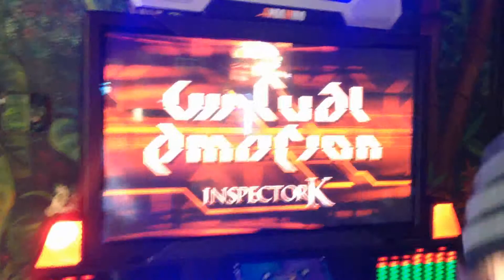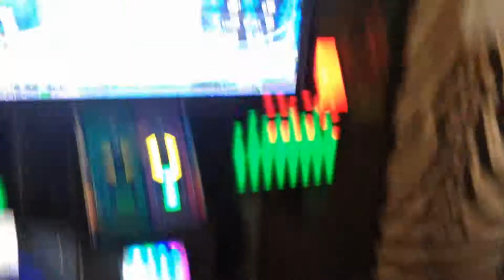[Pump It Up PRO] s34n - Virtual Emotion [Nightmare 13] (McDonalds, Orlando, FL)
The pads are in terrible shape, but it's great that this arcade/McDonalds still has a working Pump PRO machine!! Best way to burn off your Big Mac's!

Video Title: [Pump It Up PRO] s34n - Virtual Emotion [Nightmare 13] (McDonalds, Orlando, FL)

Video File Created Date: 01 June 2015 (Video may or may not have been captured on this date, it shows the date the video was last converted.)

-- GinkoSolutions.com